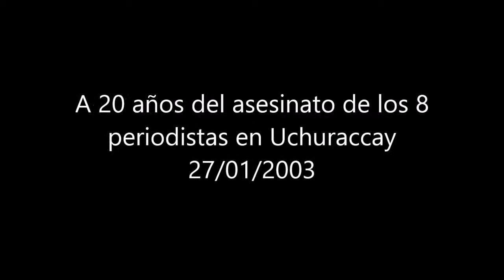A 20 años del asesinato de los 8 periodistas en Uchuraccay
Monitoreo televisivo
LUM - Centro de Documentación e Investigación